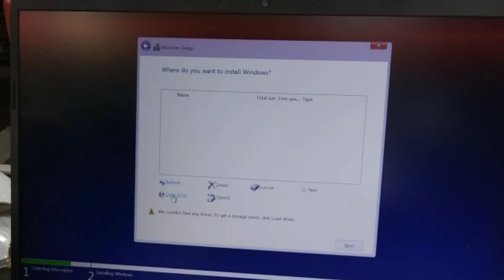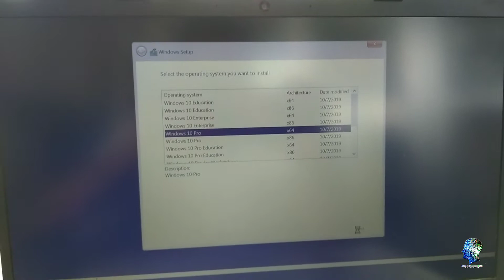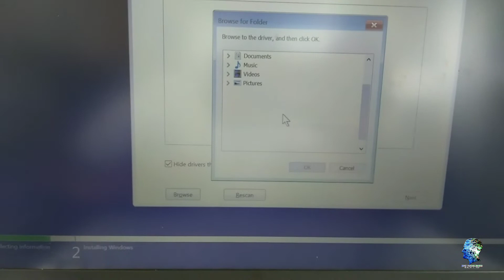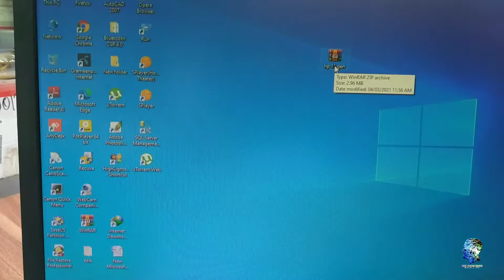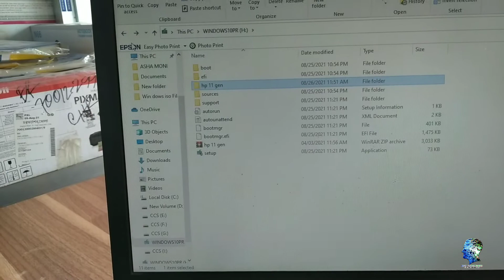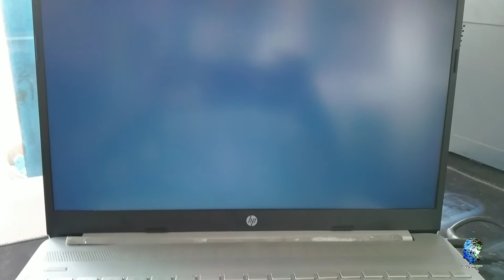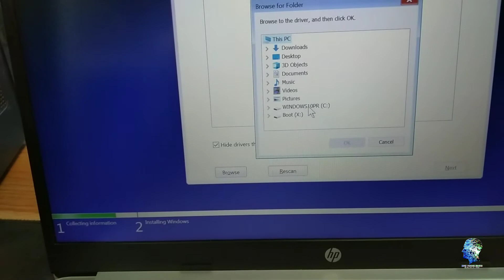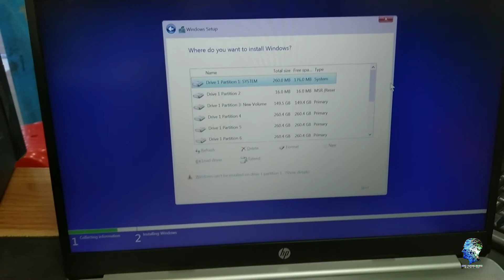How To 11th Laptop Windows What To Do When Not Actually Drive Full Window 11জেনারেশন ল্যাপটপ উইন্ডোজ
MD.Noyon Hossen (Rone)
Address:-__________________________________ Charfassion Bhola
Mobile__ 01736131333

How To 11th Laptop Windows What To Do When Not Actually Drive Full Windows 11 জেনারেশন ল্যাপটপে উইন্ডোজ 10 ।।

No Drives Can Be Found During Windows 10 Installation ON 11th gen laptop

______________________________________________________________________ 👍 Music Credit : Mixkit Tech House vibes

Look around for videos like the one you just saw.

Thanks,,,,,,